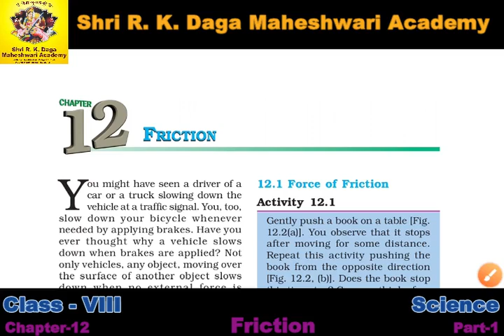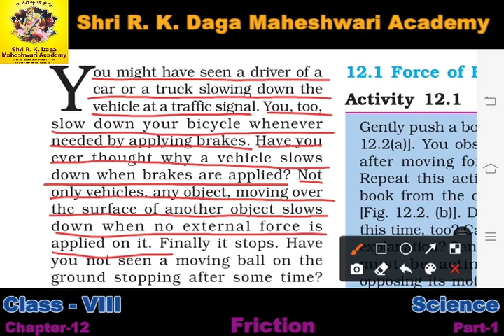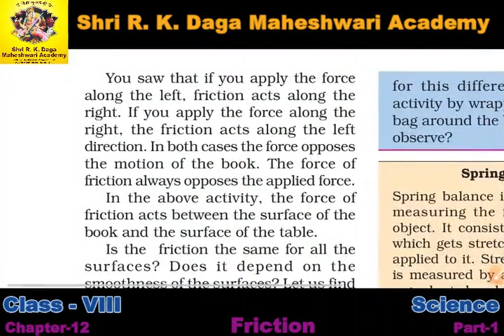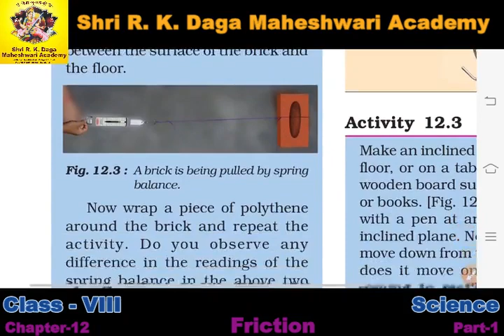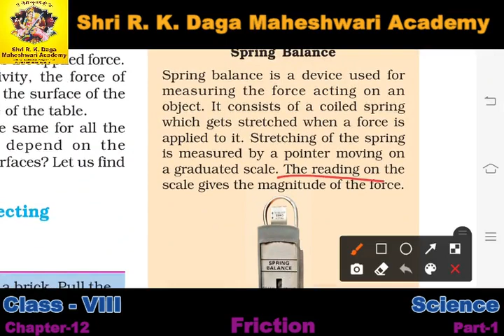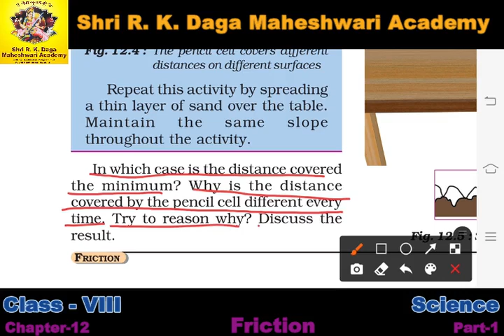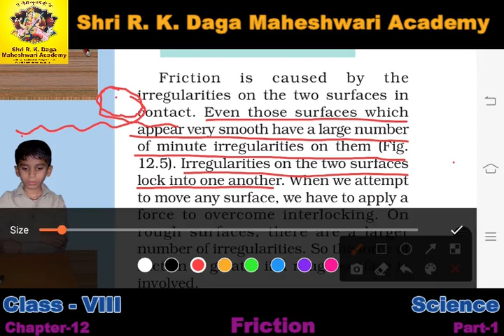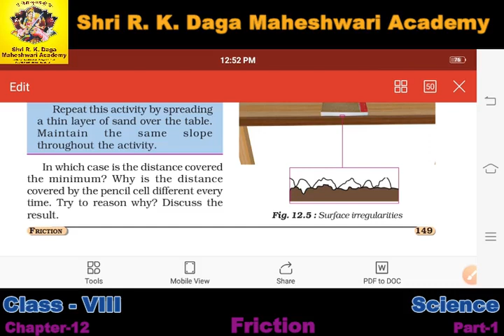Class 8 Ch-12 Friction Part-1